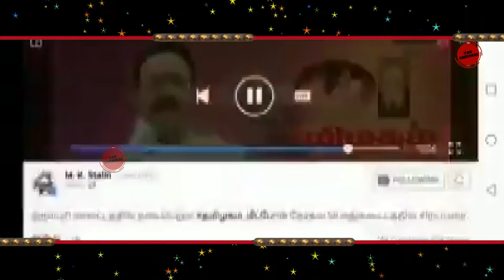STALIN COMEDY SPEECH | STALIN TROLL | DMK FAILS | SUDALAI TROLL | STALIN ELECTION DRAMA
STALIN COMEDY SPEECH | STALIN TROLL | DMK FAILS | SUDALAI TROLL |
STALIN ELECTION DRAMA | DMK  TROLL
DMK LATEST VIDEO COMEDY TROLL - MK STALIN - DMK - SHIV SENA - TAMIL
STALIN SALEM FARMER PROTEST | STALIN COMEDY SPEECH | STALIN TROLL | DMK FAILS | SUDALAI TROLL| MKS
STALIN ELECTION DRAMA | STALIN COMEDY SPEECH | STALIN TROLL | DMK FAILS | SUDALAI TROLL | SPIRITUAL
m.k.stalin latest troll suthanthirathinam comedy video | sudalai troll | m.k.stalin vs eps |
Arasiyal Ularalgal | MK Stalin Trolls | EPS,Rajinikanth, Kamal,Seeman Trolls Video |
உளறல் போட்டி😆🤣|Stalin vs Edappadi Palanisamy|Stand up Comedy😂🤣|TN Political Comedy Darbar😇😳😧
STALIN SPEECH TROLL | THENKASI STALIN SPEECH TROLL | DMK TROLL |
Upis Ularangal Troll | dmk self troll | MASTER MEMES |
SUDALAI VIDEO CALL COMEDY TROLL - MK STALIN - DMK - SUDALAI TROLL -
DMK VS FARMERS TROLL - MK STALIN - DMK - FARMERS BILL 2020 - TAMIL
STALIN CYCLE COMEDY TROLL - MK STALIN - DMK - UDHAYANIDHI - TAMIL
STALIN RAJA COMEDY TROLL - MK STALIN - DMK - A.RAJA -
DMK Documentary | STALIN SPEECH COMEDY TROLL - MK STALIN - DMK - STALIN TROLL |DMK FAILS | Tirupur
Stalin Latest TROLL | DMK TOTAL DAMAGE | STALIN FUNNY MOMENTS
STALIN TENDER COMEDY TROLL-MK STALIN -DMK - STALIN TROLL - STALIN TENDER TANDOR TINTER STALIN TROLLS
STALIN ENGLISH SPEECH TROLL - MK STALIN - SONIA GANDHI - DMK - TAMIL
STALIN SPEECH TROLL | KRISHNAGIRI STALIN SPEECH TROLL | DMK TROLL |
Kanimozhi Kolam Protest Troll | DMK Protest Tamil Troll | MK Stalin |
Stalin Funny Speech Troll | MK Stalin Latest Speech Troll | Dmk Troll |